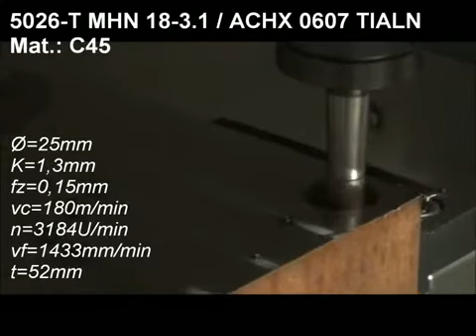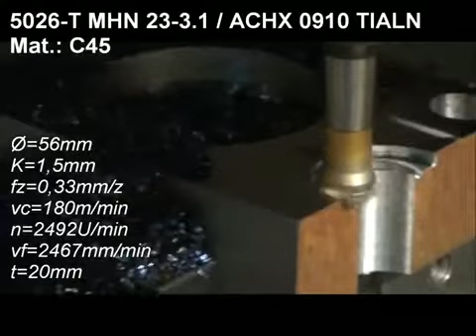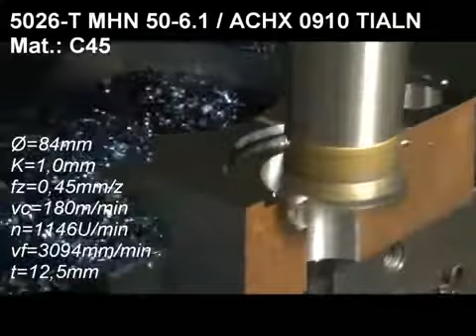Maier - The tools F-2010